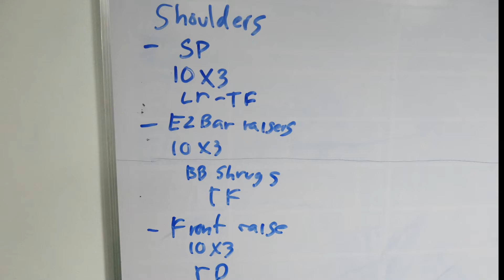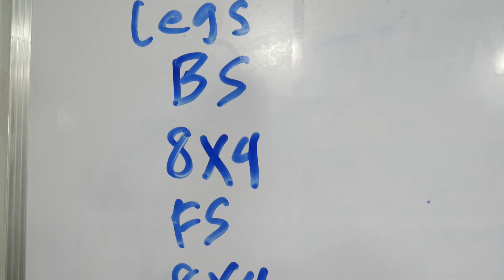Day 5: This Was Christmas eve.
I’m the First Filipino Youtube Fitness Vlogger that aims to turn average joes like us into Demi-Gods. julsfit julianroxasfitness presents 120 days of CrossBuilding. It's fat to fit challenge starting with a belly and a double chin! It’s a long way to the top of Mount Olympus, Let me take you there.